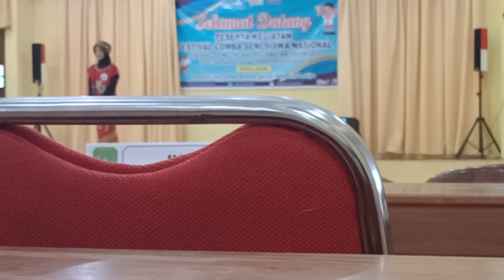FLS2N MENYANYI SOLO || UNTUK TUHAN || D MAYOR || SDN MENDAWAI 5